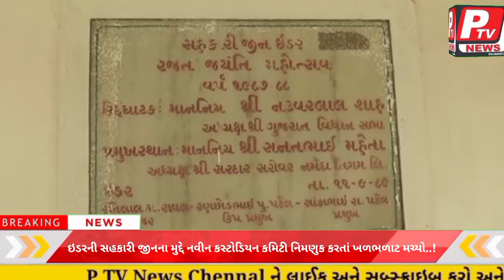ઇડરની સહકારી જીનના મુદ્દે નવીન કસ્ટોડિયન કમિટી નિમણુક કરતાં ખળભળાટ સર્જાયો...!